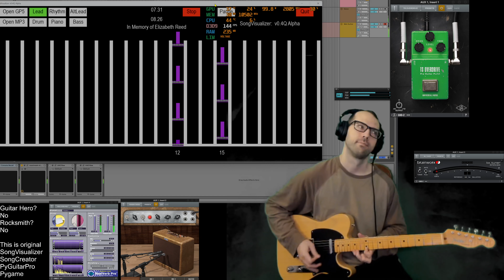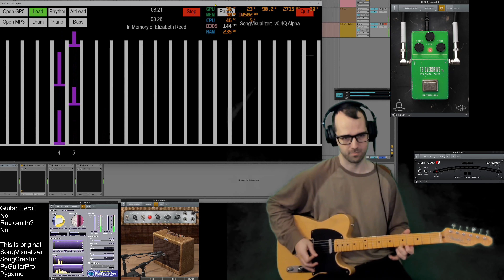Session #297 - #5 - Allman Brothers Band - In Memory of Elizabeth Reed